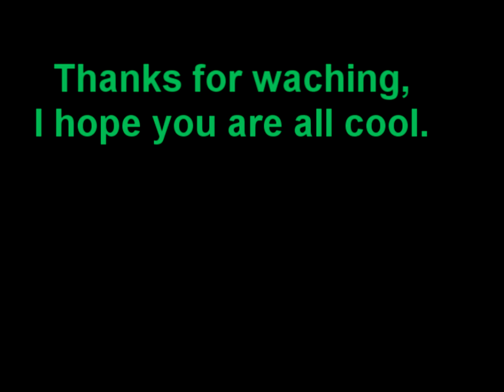The Claymore man video " MW3 " Crustic | Doc Lion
LIKE AND SUBSRIBE PLEASE :)